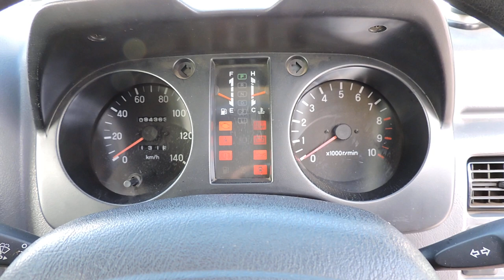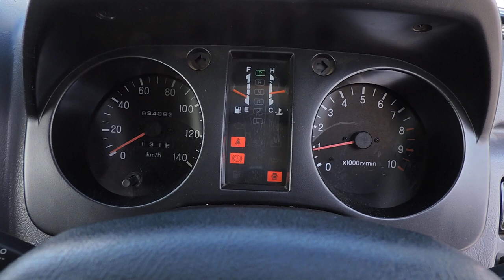Pajero Mini H56A